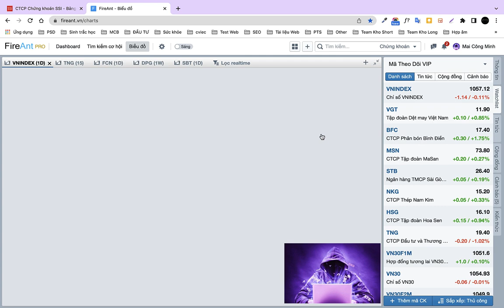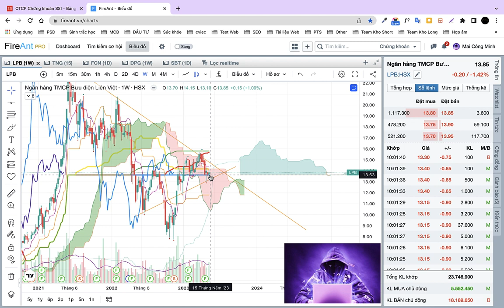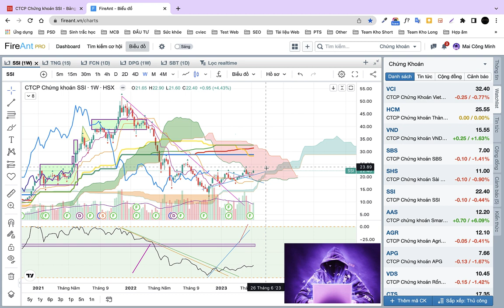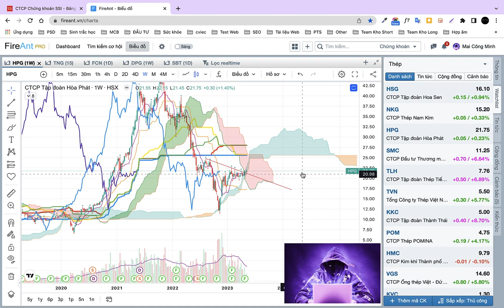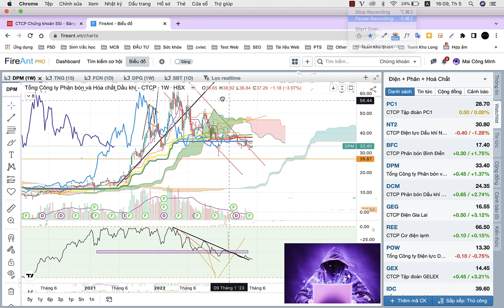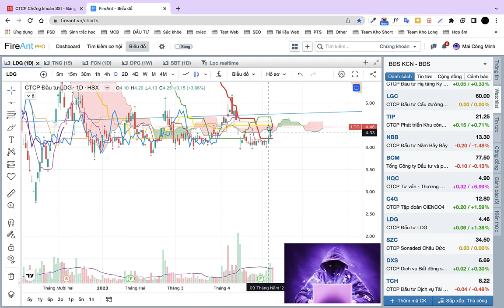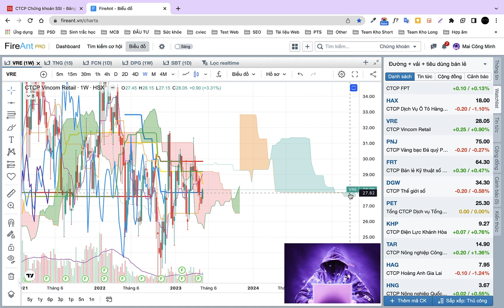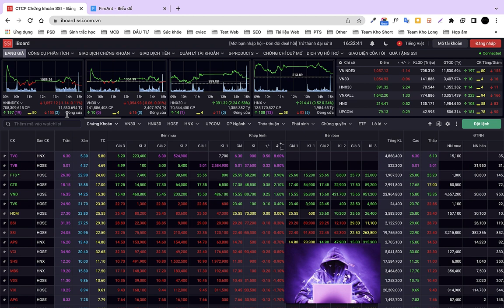Nhận định thị trường ngày 12 5 2023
VNI quay đầu phút cuối, phân hoá nặng.
Các mã chứng vẫn đang dưới cản mạnh.
0:00 Nhận định điểm VNIndex
1:00 Nhóm ngân hàng (STB CTG LPB ...)
6:20 Dòng chứng khoán (SSI VND VCI...)
11:30 Nhận định Thép (SMC HPG HSG NKG)
12:35 Nhóm Điện - Phân - Hoá Chất (NT2 PC1 DPM DCM DGC...)
17:00 Nhóm dầu khí (PDV PVS...)
18:00 VLXD - Đầu tư công (HHV LCG FCN KSB HBC ...)
20:20 Nhóm Bất động sản - KCN (DXG KBC IDC ...)
22:45 Nhóm Thuỷ sản (VHC IDI ...)
24:53 Bán lẻ - Dệt may - Đường (MWG DGW SBT TNG ...)